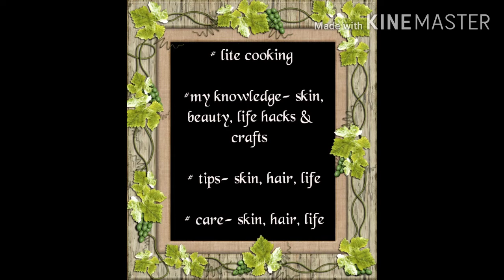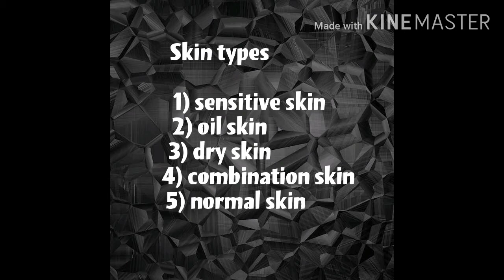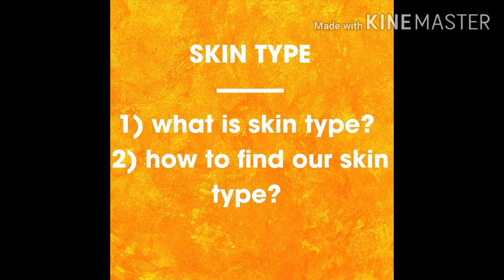What is skin type? How to find our skin type? 🤔see this video 👆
Hii frds.. 😍

Intha video la skin type-na ena ? and namaloda skin type ha nama epadi kandu pudikarthunu cleara solirken ...

Kandipa ungaluku usefulla irukum nu nenaikuren.

Neega home remides use panalum athukum ungaluku unga skin type therinjirkanum👍

Ungaluku ethavathu video theva pata comment la solunga...